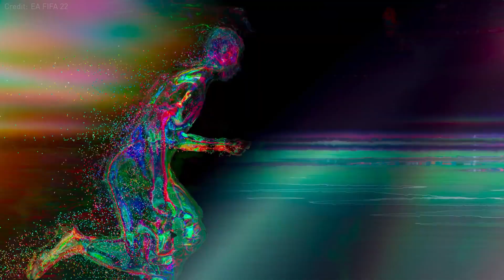Die besten Icons in FIFA 22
In diesem Video präsentieren wir euch die besten Icons in FIFA Ultimate Team. Diese werden wie jedes Jahr von den Brasilianern dominiert. Welche Icons es außerdem in unser Top-Ranking geschafft haben, erfahrt ihr in diesem Video!